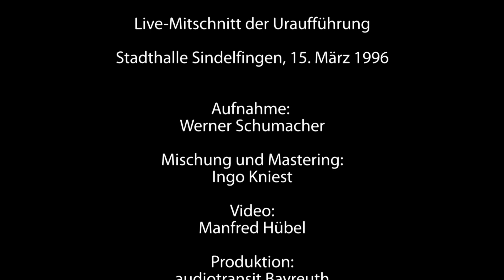Wolfram Graf - Vision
Wolfram Graf

„Vision“

Konzert für Violine solo, Schlagwerk und Streichorchester, Opus 64

Konzert-Triptychon Teil 1

Florian Meierott – Violine
Albrecht Volz – Schlagwerk
Sindelfinger Kammerorchester
Leitung:
MD Markus Nau

Live-Mitschnitt der Uraufführung
Stadthalle Sindelfingen, 15. März 1996

Aufnahme:
Werner Schumacher

Mischung und Mastering:
Ingo Kniest

Manfred Hübel

Produktion:
audiotransit Bayreuth